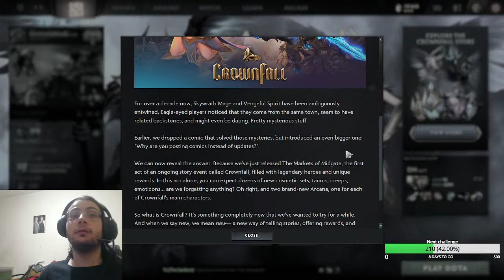Crownfall Update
New Update full review